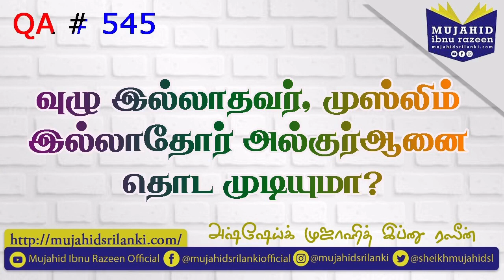வுழு இல்லாதவர், முஸ்லிம் இல்லாதோர் அல்குர்ஆனை தொட முடியுமா? Mujahid Ibnu Razeen | QA # 545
கேள்வி:
வுழு இல்லாதவர், முஸ்லிம் இல்லாதோர் அல்குர்ஆனை தொட முடியுமா?